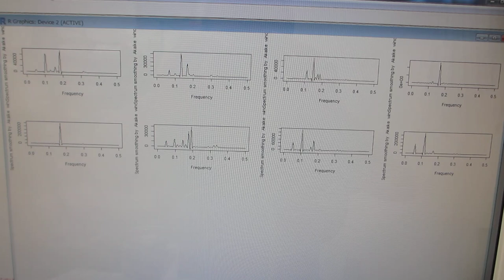超音波の伝搬状態を測定・解析・評価する実験－－超音波システム研究所ーー